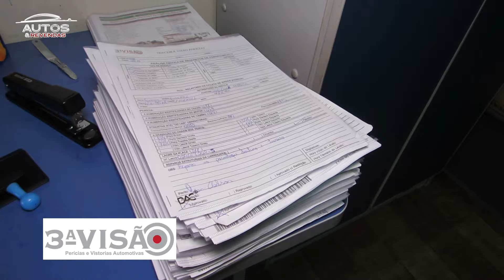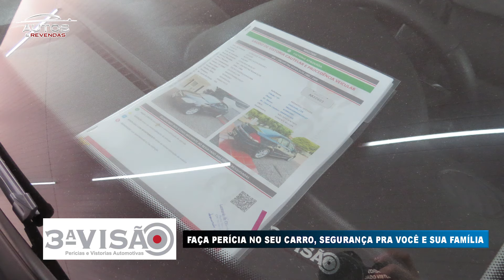3ª VISÃO 2021 PERICIA E VISTORIAS AUTOMOTIVA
PERICIA E VISTORIA AUTOMOTIVA
VEICULOS DE PASSEIO E CAMINHOES